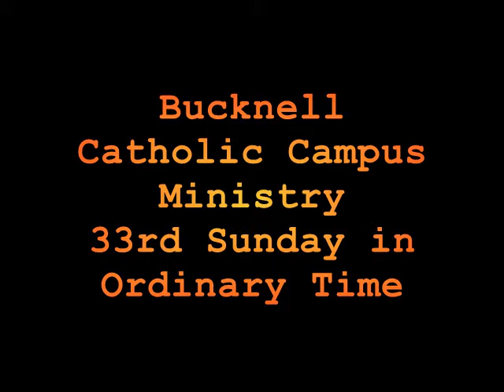Bucknell CCM 33rd Sunday TPA 2019